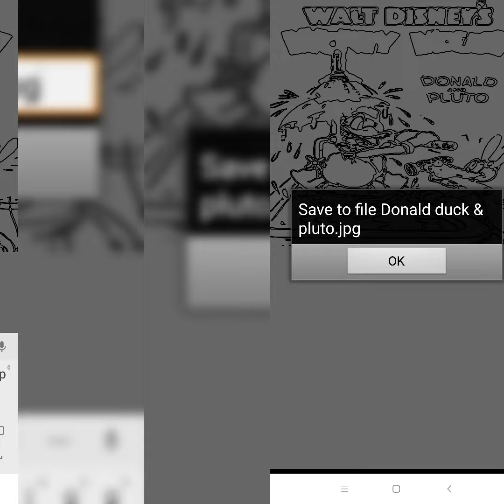Automatic drawer software on android using computer vision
Can android app draw itself ? The answer is yes by using computer vision technique so everyone who can not draw by using this android app, they can produce picture after that they can color again the picture.